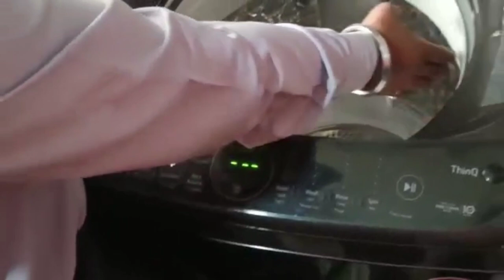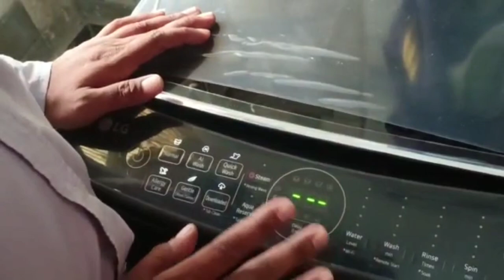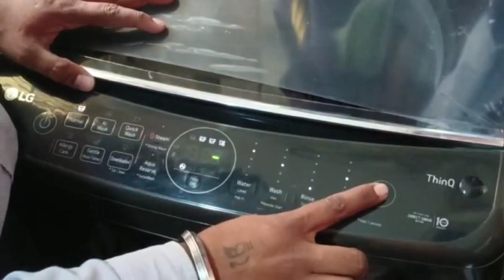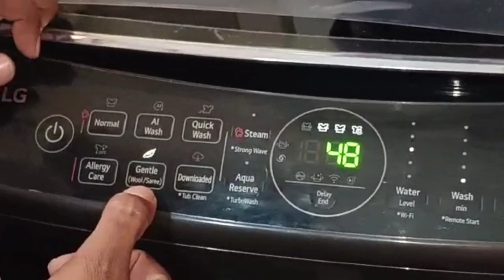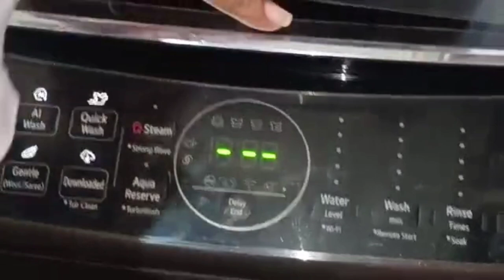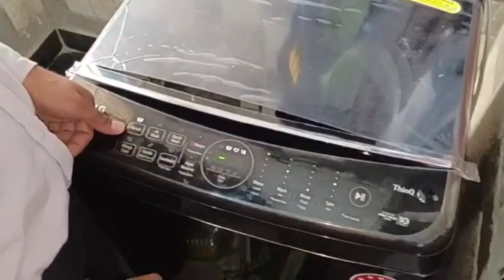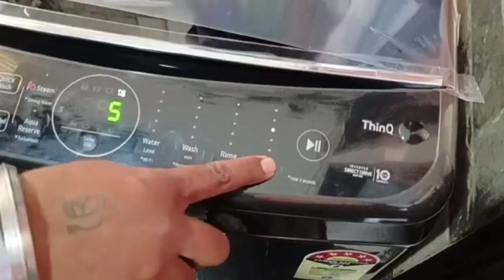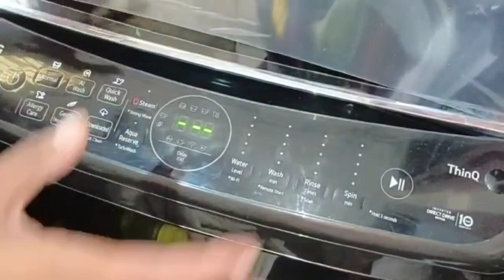LG new washing machine THD10SWP || Best Washing Machine Under 50k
Jai Guru Ji
Blessing Always Guru Ji |||

lg new washing machine thd10swp

lg new washing machine

lg fhv1409z4m washing machine

lg wt7155cw washing machine

lg fhv1265zfw washing machine

lg fhm1408bdl washing machine

lg thinq q washing machine

lg wt7000cw washing machine

lg new washing machine 2022

lg washing machine wt7400cv

lg 2022 washing machine

lg ces 2022 washing machine

lg 3kg washing machine

lg large capacity washer

lg fhv1409z4m washing machine review

lg signature wm9500hka washing machine

lg signature washing machine

lg 9 kilo washing machine